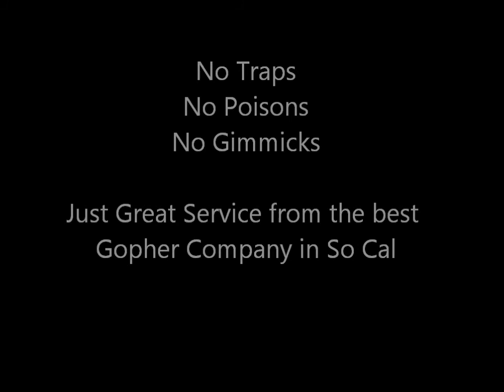Seal Beach Gopher Control Removal | Pet Safe No Poisons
Seal Beach Gopher control by Rodent Guys Gopher Service method using no poisons.  This process is perfectly safe for dogs and children with no baits or poisons left behind.  Super high concentrations of carbon monoxide is injected into the the tunnel of gophers, moles, squirrels, rabbits or other burrowing animals.

Can be used on residential homes, commercial properties, farms, schools, parks or any other place gophers are infesting.  Safe to use in the vegetable garden or the dog run.  Effective, affordable and safe gopher extermination.  Normally used in conjunction with our trapping program for excellent gopher removal service.  Organic, natural gopher control by the best gopher exterminators in Southern California.